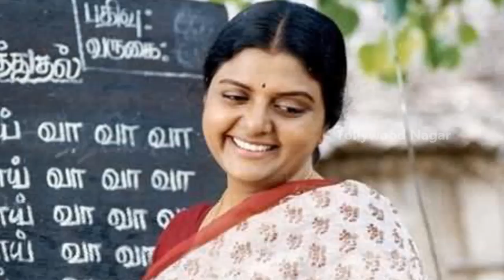భానుప్రియను దారుణంగా వలేసింది ఎవరో తెలిస్తే కన్నీళ్లు | Bhanupriya struggles in Real Life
భానుప్రియను దారుణంగా వాడుకొని వలేసింది ఎవరో తెలిస్తే కన్నీళ్లు ఆగవు | Bhanupriya struggles in Real Life

Hey guys!